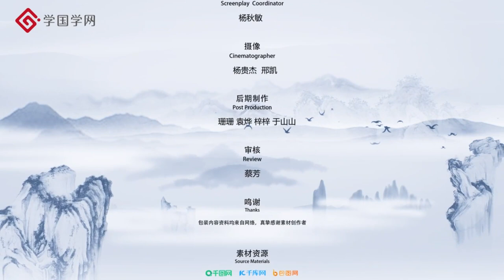《五禽戏》第5节 虎戏完整动作训练【学国学网】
✨课程内容✨
吴蔓老师，自幼习武，习练传统养生功法也长达15年。现为国家健将级武术运动员、国家一级健身气功裁判员、全国太极拳冠军。

身边常有人问：肚子上的赘肉怎么减？早上起床脖子疼、肩膀疼、后背疼怎么办？如何练出翘臀？气色不好、有色斑怎么解决？如何在办公室做一些有效的拉伸？晚上回到家，如何短时间有效缓解压力？

今天，为大家推荐传统养生功法五禽戏，其创始人为华佗，他是通过模仿虎、鹿、熊、猿、鸟五种动物的动作而创编。

本次教学的五禽戏是由国家体育总局、健身气功管理中心在传统五禽戏的基础上进行改编的功法，共五戏。每一戏两个动作，一共十个动作，内容生动活泼，不受场地限制，简单易学。这一套五禽戏，能够使全身肌肉和关节都得到舒展，使体内逆乱的气血恢复正常状态，以促进我们的身体健康。

五禽戏中的虎、鹿、熊、猿、鸟，它分别对应我们人体的肝、肾、脾、心、肺。通过综合调补五脏气机，滋养五脏，让我们消耗最少的气血，加强身体内气血循环，由内而外进行调理养生，我们模仿五禽戏的每一式动作，都将交付你一套现实有效的解决办法，让你的身体焕发青春活力。